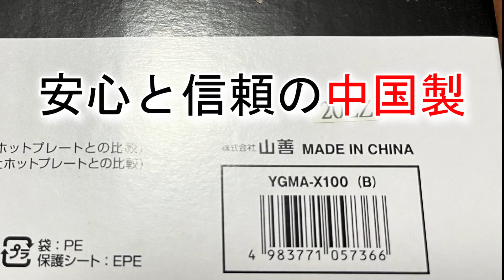山善電気グリル「Xグリル」をレビュー！煙と油ハネを検証【コストコ】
コストコで新しい電気グリルが気になったので買ってきました
煙と油はねを大きく抑えられるようです

詳しい仕様は山善のサイトをご覧ください
山善【Xグリル】ホームページ